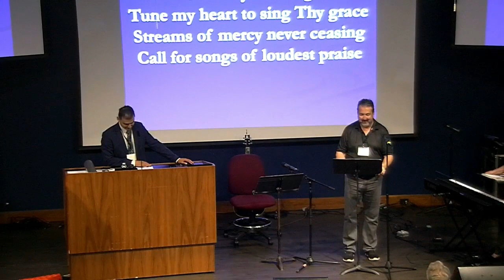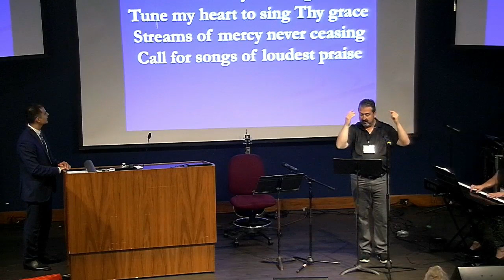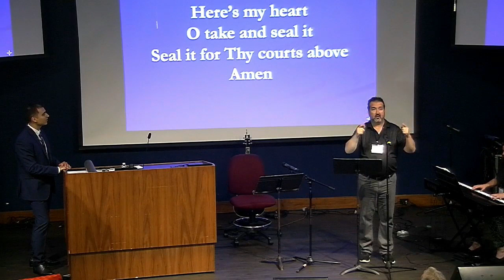8/4/23 Our Unchangeable Savior - John Haselden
The Christian Believers Conference is held yearly on the campus of Gordon College in Wenham, Massachusetts. All are welcome to come and worship with brethren from around the world in song, prayer, devotions and feeding from God's Holy Word.